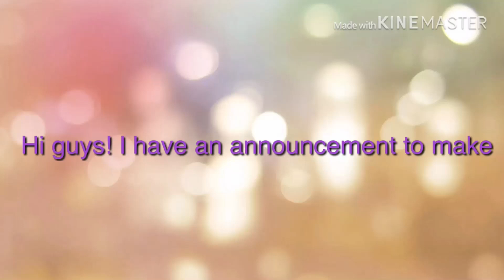New Gacha channel.